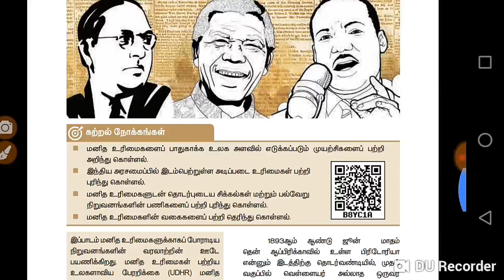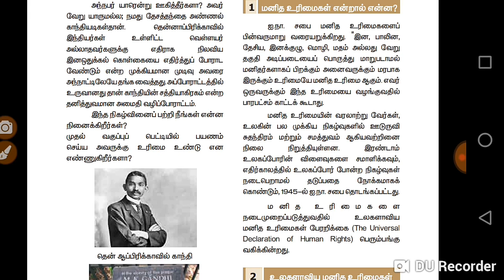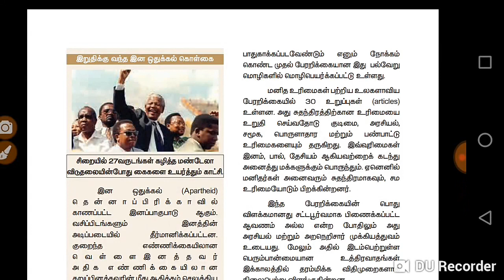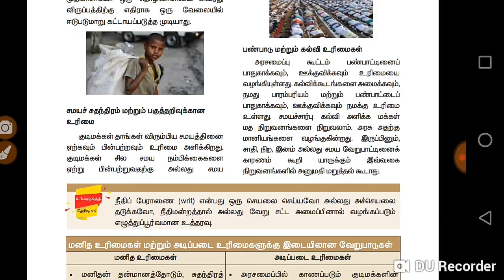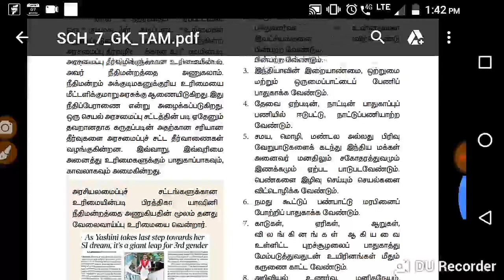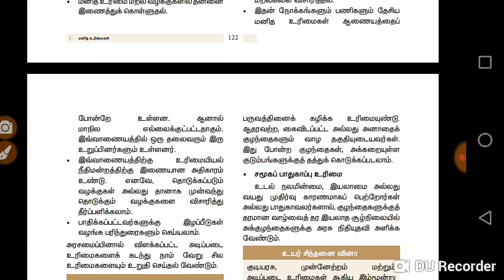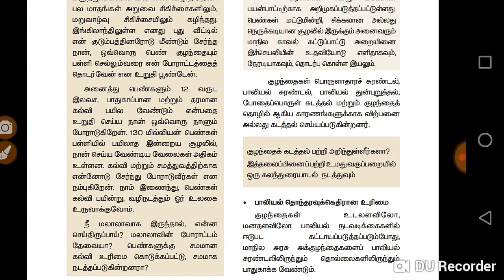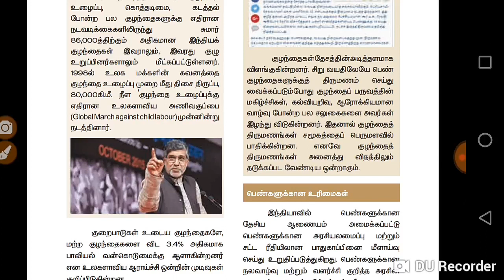New book - மனித உரிமைகள்